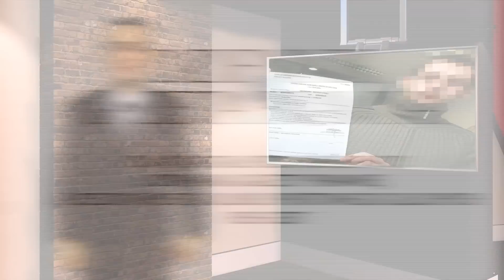Pracownik przedstawia korzystniejsze orzeczenie